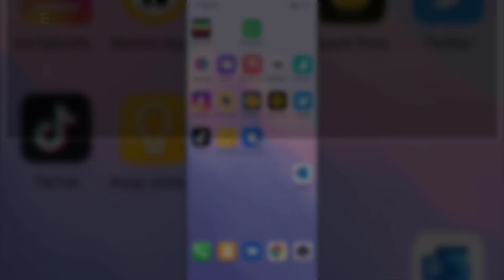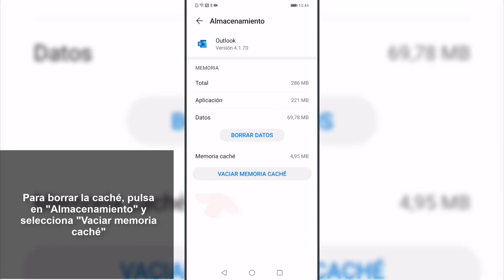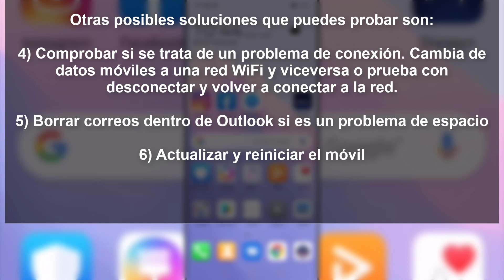❌✉️ OUTLOOK Android NO RECIBE CORREOS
Videotutorial de Solvetic para saber cómo solucionar Outlook Android no recibe correos y las posibles formas de solucionarlo paso por paso 📝 𝗠𝗔𝗦 𝗧𝗥𝗨𝗖𝗢𝗦 𝗢𝗨𝗧𝗟𝗢𝗢𝗞

Gracias a este tutorial en forma de vídeo vas a conocer cómo solucionar Outlook Android no recibe correos de diferentes formas y cómo llevarlas a cabo paso a paso.

 》CAPÍTULOS《

𝟏. Reinstalar App para solucionar Outlook Android no recibe correos

𝟐. Borrar caché y forzar detención para solucionar Outlook Android no recibe correos

𝟑. Actualizar App para solucionar Outlook Android no recibe correos

𝟒. Comprobar conexión de red para solucionar Outlook Android no recibe correos

𝟓. Borrar correos para solucionar Outlook Android no recibe correos

𝟔. Actualizar y reiniciar el móvil para solucionar Outlook Android no recibe correos